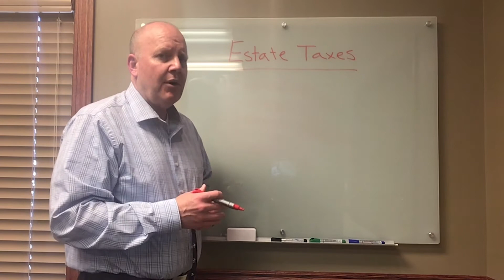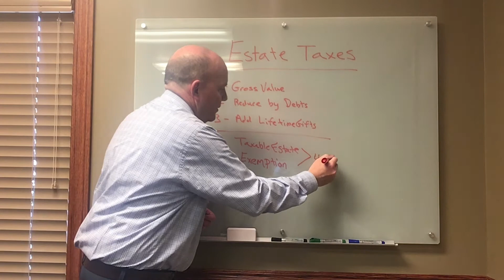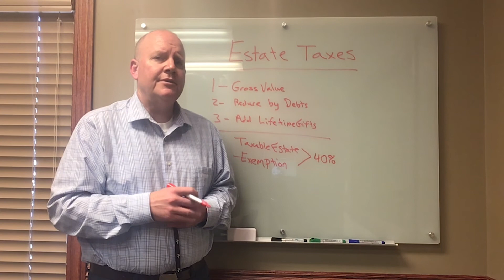Will I Owe Death Taxes?